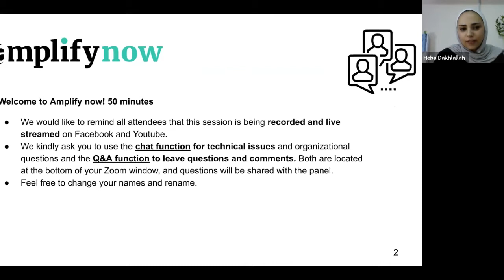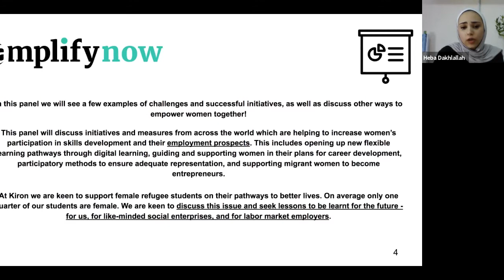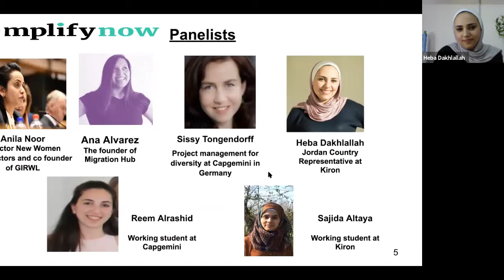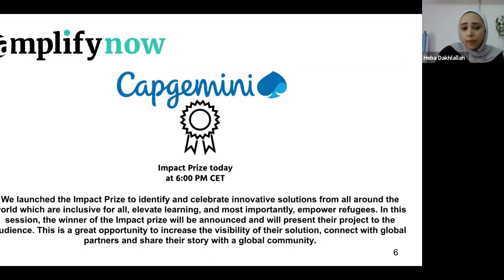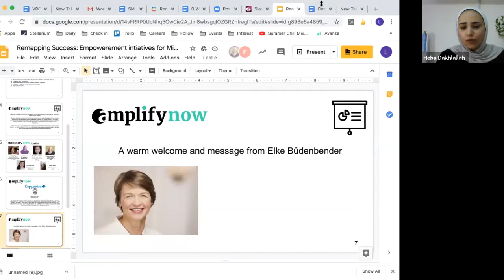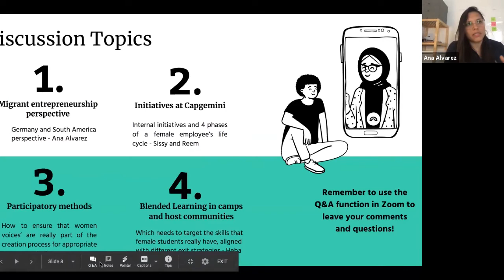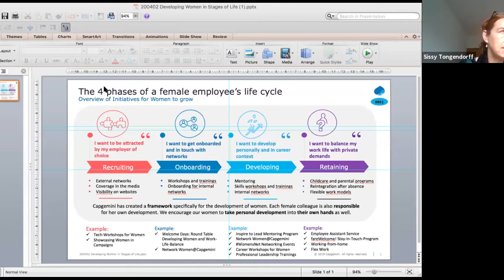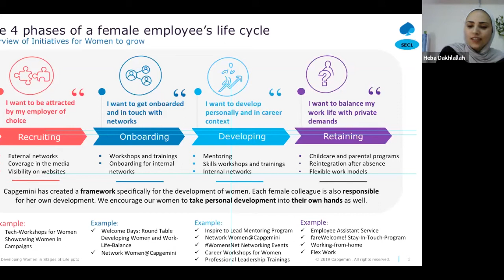Remapping Success: Empowerment Initiatives for Migrant Women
Gender equality and women’s economic empowerment are key to develop stronger learning communities and sustainable economies. In a rapidly changing, increasingly tech focused job market, education, upskilling and reskilling are critical for women’s and girls' health and well-being, as well as ability to gain sustainable employment. At Kiron we are keen to support female refugee students on their pathways to better lives.